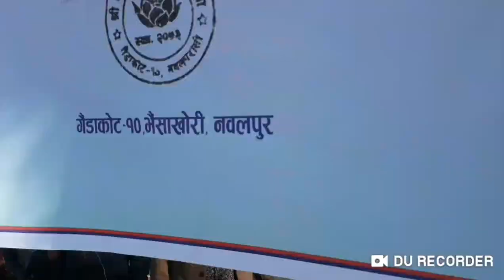श्री रत्नराज्य लक्ष्मी मा.वि गैँडाकोट १० कोे स्वर्ण महोत्सबको समुदघाटन समारोह